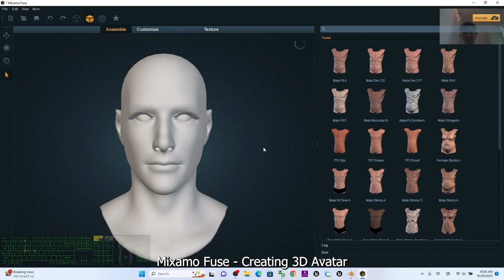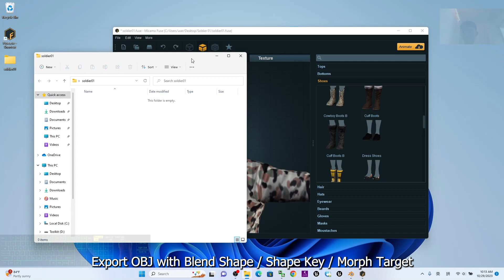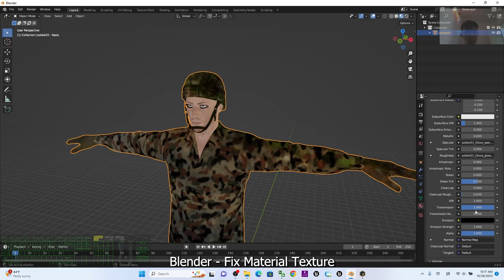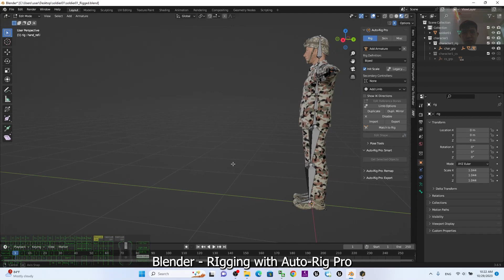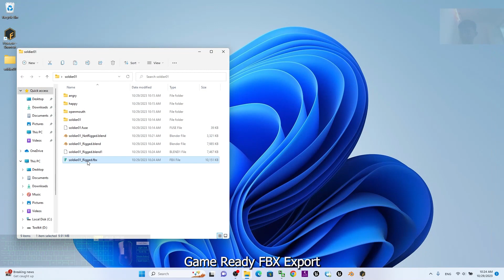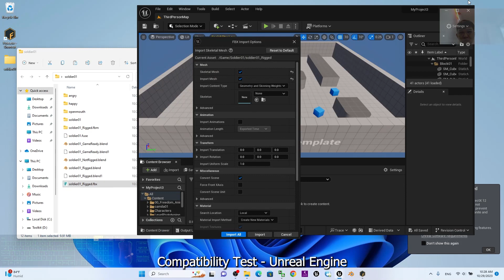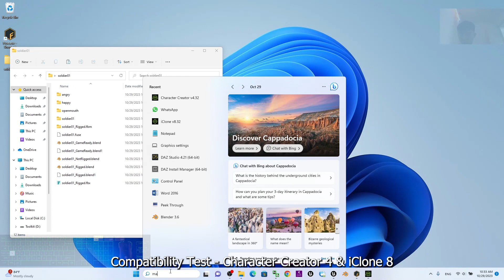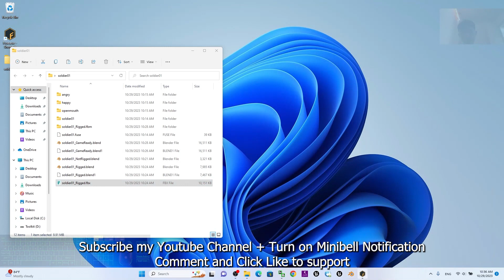3D Modeling | Rigging | Facial - Full Workflow to Game Ready - FBX All 3D Software Compatible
- Title:
3D Modeling | Rigging | Facial - Full Workflow to Game Ready - FBX All 3D Software Compatible

Description:
Hey guys, how to create game ready 3D avatar? From 3D Modeling, to Rigging, to Facial Blend Shape / Shape Key / Morph Target setup, and finally make it as a game ready FBX, for any 3D Software like Blender | iClone | Unreal Engine | Maya | FBX Viewer etc! This is my full workflow as your reference! ENJOY! and having fun! Happy 3D Modeling, 3D Animation + 3D Game Dev! ENJOY!

FBX,
Fuse,
Blender,
iClone,
Unreal Engine,
Maya,
Game Ready,
Modeling,
Rigging,
Shape Key,
Blend Shape,
Morph Target,
CGI,
3D Modeling,
3D Animation,
Game Dev,
Tutorial,
Freedom Arts,